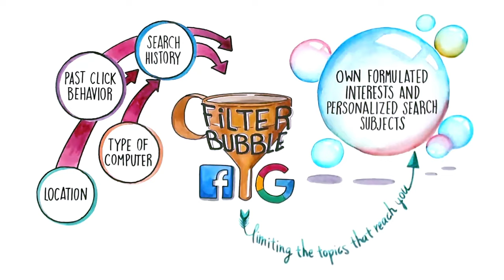Filter Bubbles and Echo Chambers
You've probably heard the term Filter Bubble and/or Echo Chamber at least once or twice in the past few months. It's a term that has been circling the media for some time about Facebook and the 2016 U.S. Presidential Election. But what do they mean exactly? How does it relate to the internet or more specifically Facebook and Google? How does it affect you? Watch the video to find out!

Don't forget to leave us a comment about what you think and how Filter Bubble or Echo Chamber relates to you!

Scene 1
“Filter Bubble” is a theory that the algorithms from companies like Facebook and Google  bases the information given to you on data acquired from things like, your search history, your past click behavior, the type of your computer and your location. Therefore, limiting the topics that reach you to a bubble of only your own formulated interests and personalized search subjects.

Scene 2
The term was coined by Eli Pariser who wrote a book on this subject explaining that these algorithms are “closing us off to new ideas, new subjects and important information ”. What he means is that you are not given information outside your own political views, religious views or even other data like for example updates on women's rights and animal rights.

Scene 3
Another way of saying this is “Echo Chamber”. Echo chamber is when information, ideas, or beliefs are repeatedly pushed in an enclosed system like your mind, your newsfeed, or your social circle, while other views are prohibited.

Scene 4
It’s not so different as it was back in the old days where our great-grandfathers chose only one type of newspaper. However, as time went on, the curators and editors of old media realized the important effects they had on the world and spent decades to develop their ethical foundation. Are algorithms created by corporations equipped with the same ethical foundation? Are you limiting your own views? Are you learning anything new?

Scene 5
Filter bubbles may have had some responsibility in the 2016 election. During the Obama administration, the concerns of the American working class in the midwest have been ignored and rejected. This led to a hardening of their political stance. Another example is the opposing side, the liberals had believed they held an extraordinary lead until the election ballots were counted. And then of course as always in an aggressive campaign, many people felt that attacks on their candidate were like attacks on themselves which lead them to retreat into their bubble where only agreeable information can reach them.

Scene 6
It’s not necessarily that personalized information engines are a bad thing. They do help edit out the massive amount of information provided online to cater to what’s important to us. After all, we can’t process all the news that’s affecting people in Syria, China, North Korea, Africa, Germany, Kim Kardashian and then finally to news of our own country.

Scene 7
It really comes down to actively being aware of the content you see. Actively expanding your news source and balancing your knowledge on interested topics. Being that we are a generation that is given the opportunity to easily get a chance to open our minds to other viewpoints. It seems like it would be a shame just to close yourself off in a little filtered bubble.